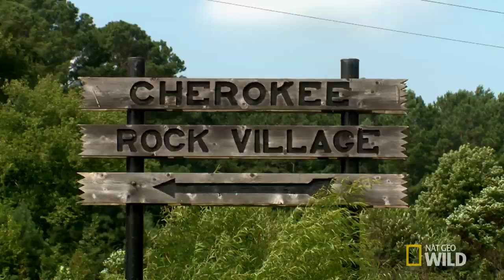Noodling City Boy | Fish Tank Kings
While in Alabama, Francis goes hand fishing for catfish and hopes he lives to talk about it.